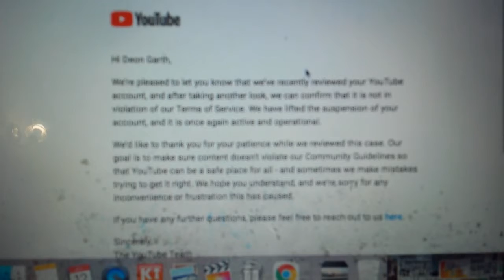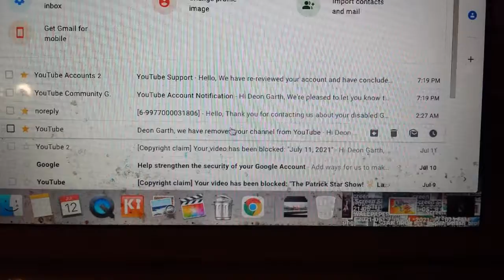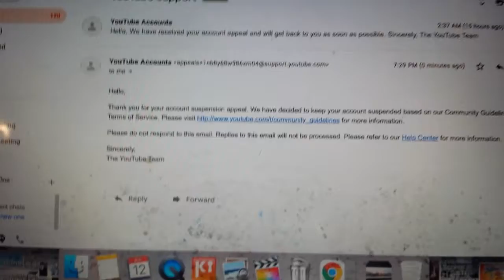YOUTUBE REINSTATED MY CHANNEL IN 17 HOURS! 😇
I'll have to make a tutorial on how to get your YouTube Channel back as I was lucky to still have my videos again. 😧

Just in case if I forget, this is the appeal I sent to YouTube EXACTLY with the spaces between on how I've gotten my channel reinstated. You can copy 'n' paste of course but use your own full name and channel username. ^.^

Hello YouTube.

I believe I have not violated these policies. I've never used spam or tags in my descriptions, irrelevant tags or titles, or any other methods in attempt to cheat the system, misleading or offend my viewers. I believe the flagging of my videos was not legitimate, it was most likely meant to cause problems for me and my channel. I work hard to produce content daily and I love what I do, just as I care about my audience. I'd like to ask you to review my videos once more and reinstate my channel if the flags against them appear to be false. Thank you for your time and I'm looking forward to your response.

(ツ Deon's Doggy Diaries' シ)